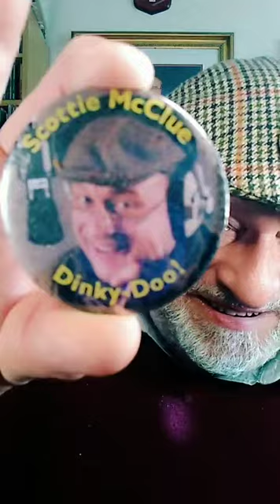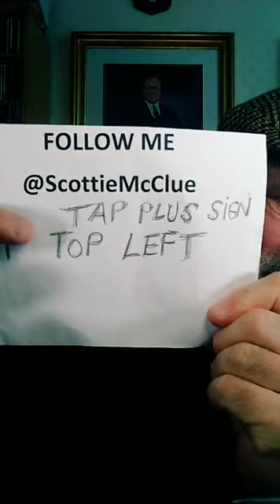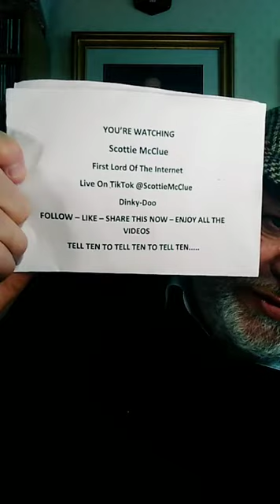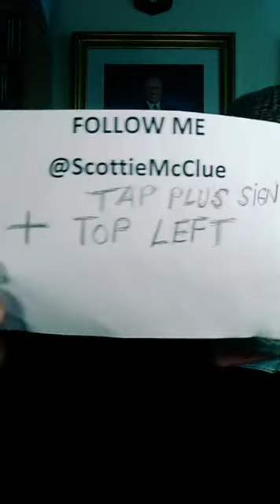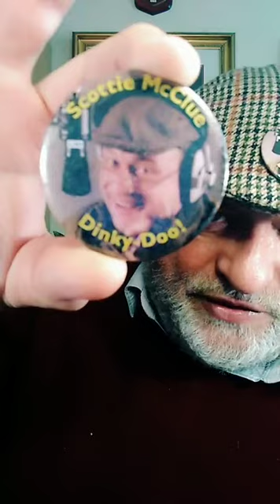1 TIKTOK LIVE #19421 @ScottieMcClue VIDEO TALK SHOW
THIS CHANNEL  ALSO HAS CIRCA 1500 HIGHLY ENTERTAINING AND QUITE BRILLIANT VIDEOS OF THE OUTSTANDING BROADCASTING WORK OF TALK SHOW LEGEND AND INTERNATIONAL ICON SCOTTIE McCLUE FROM OVER THE LAST 30 YEARS TO DATE IN NATIONAL TELEVISION RADIO AND ONLINE ALL FOR YOUR EDIFICATION  EDUCATION ENLIGHTENMENT ENJOYMENT INFORMATION AND DELIGHT